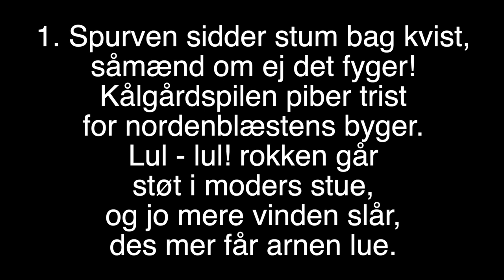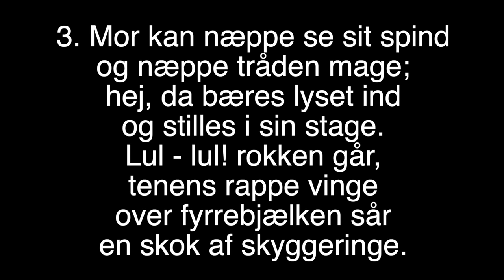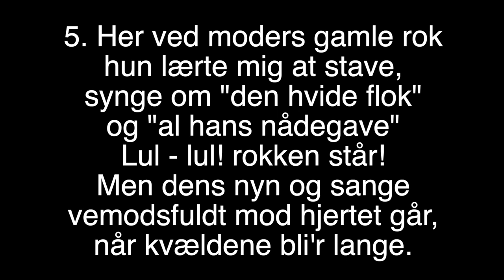Spurven sidder stum bag kvist // Klaver version med tekst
"Spurven sidder stum bag kvist" tekst:

1. Spurven sidder stum bag kvist,
såmænd om ej det fyger!
Kålgårdspilen piber trist
for nordenblæstens byger.
Lul - lul! rokken går
støt i moders stue,
og jo mere vinden slår,
des mer får arnen lue.

2. Far har røgtet kvæget ind,
med halmen tættet karmen.
gnedet grisens blanke skind,
at den må holde varmen.
Far mod stuen stiler,
mor en bugt på tråden slår,
ser op på far og smiler.

3. Mor kan næppe se sit spind
og næppe tråden mage;
hej, da bæres lyset ind
og stilles i sin stage.
tenens rappe vinge
over fyrrebjælken sår
en skok af skyggeringe.

4. Far ta'r ned så tung en bog,
med Gud han hvisker sammen,
famler lidt ved spændets krog
og lukker med et: Amen!
ensomheden synger,
mulmet tæt om taget står,
og sneen går i dynger.

5. Her ved moders gamle rok
hun lærte mig at stave,
synge om "den hvide flok"
og "al hans nådegave"
Lul - lul! rokken står!
Men dens nyn og sange
vemodsfuldt mod hjertet går,
når kvældene bli'r lange.

Tekst: Jeppe Aakjær, 1910
Melodi: Thorvald Aagaard, 1915